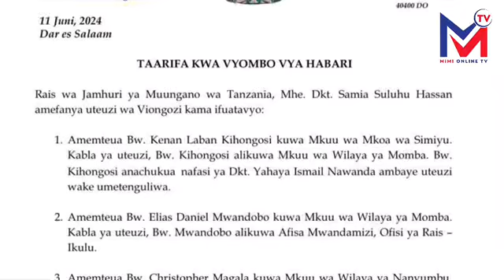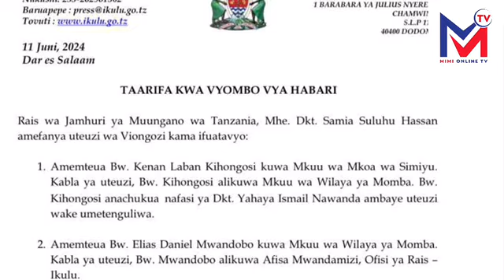BREAKING NEWS; RAIS SAMIA AMTUMBUA MKUU WA MKOA SIMIYU ATEUA SAFU MPYA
samiasuluhuhassan samiasuluhuhassan samiasuluhu samia tanzania Rais wa Tanzania Dkt. Samia Suluhu Hassan amemteua Kenan Laban Kihongosi kuwa Mkuu wa Mkoa wa Simiyu, kabla ya uteuzi huo Kihongosi alikuwa Mkuu wa Wilaya ya Momba na anachukua nafasi ya Dkt. Yahaya Ismail Nawanda ambaye uteuzi wake umetenguliwa.